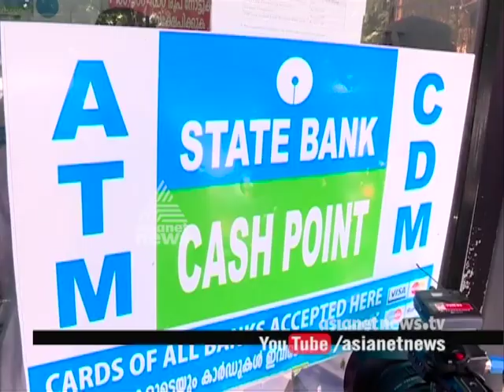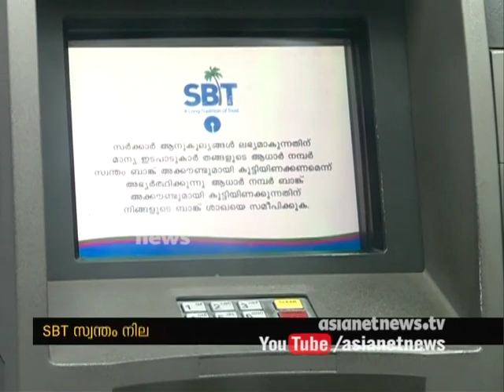ATM fraudsters looted Kerala accounts | Account holders responds